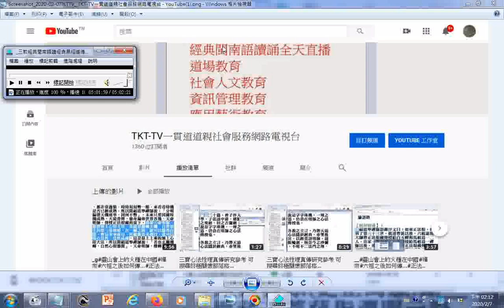2020 02 07IKTTV TKT TV一貫道道親社會服務網路電視台 YouTube01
有求孔孟聖道三寶心法就不枉費今生來世間。世間財世間用--生不帶來，死不帶去，或是給以後不相識的人用，但是得三寶心法卻能帶著走，在世能逢凶化吉、躲劫避難、改變命運，壽終能超生了死，離苦得樂，智者切莫入寶山而空手回。